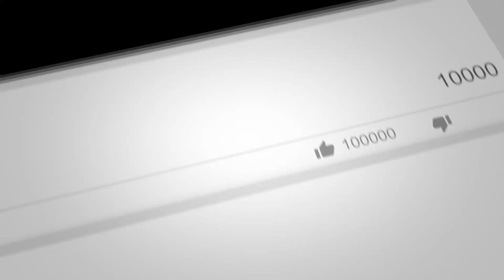Moped adventures | second video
Hello welcome to another video of mine, by this time I hope you know who I am but if its your first time then you should know that I am a crazy person who is very passionate about my YouTube channel.

EVESSI Is a clothing brand that I have created if you want to grab some shirts from the brand use this link!!!

Gunstrix Merchandise!
If you would like to get some official Gunstrix merchandise then please use this link!!